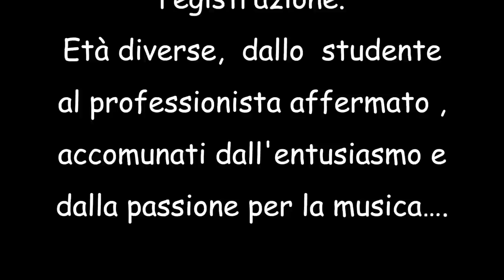All along the watchtower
Registrato all' "LG STUDIO", Bologna, a luglio 2012.

Questo video è stato realizzato da alcuni allievi dell'anno 2011/2012
vuole essere prima di tutto un gioco, una sorta di "saggio" di fine anno e per alcuni, una delle prime esperienze di registrazione.
Età diverse, dallo studente al professionista affermato , accomunati dall'entusiasmo e dalla passione per la musica.

Buona visione

In ordine di apparizione, hanno suonato:

Matteo Lanzoni - Chitarra elettrica  e voce

Luca Guardigli - Chitarra acustica

Gianluca Lelli - Chitarra solista

Fabio Scimone - Voce e chitarra elettrica

Michele Sotgiu - Chitarra elettrica

Alessio De Moliner - Chitarra solista

Michele Pallotti - Chitarra solista

Angelo De Santis - Chitarra acustica

Federico Micheloni - Chitarra solista

Marino Galia - Chitarra elettrica

Marcello Trevisani - Chitarra acustica